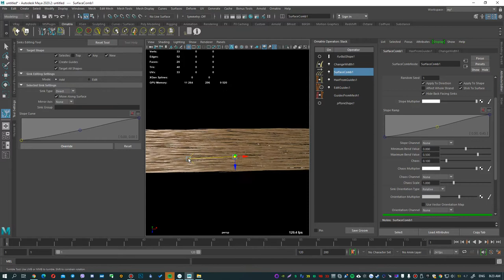Ornatrix Features #36 - Surface Comb Parting в Maya.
In this episode, I show you how to do Parting with Surface Comb in Ornatrix for Maya.

CONTENTS:

0:00 - Adding the Surface Comb modifier
0:05 - Selecting the Sink Editing Tool
0:10 - Separate the hair with the hair guides pointing in different directions.
0:33 - Adjust a separate curve for each of the guides.